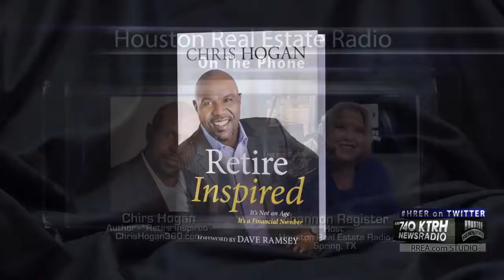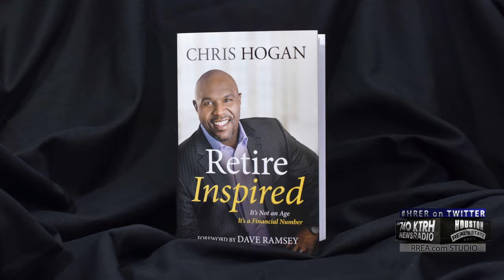Retire Inspired Chris Hogan Houston Real Estate Radio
Shannon Register interview of Chris Hogan Retired Inspired from the Dave Ramsey Group.  A Keith Hebert is a Dave Ramsey Endorsed Local Provider.